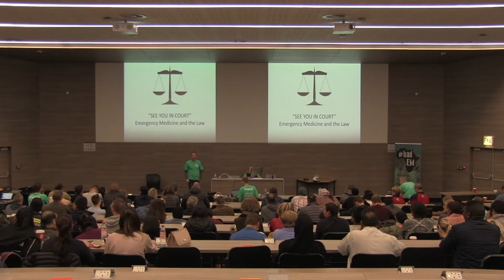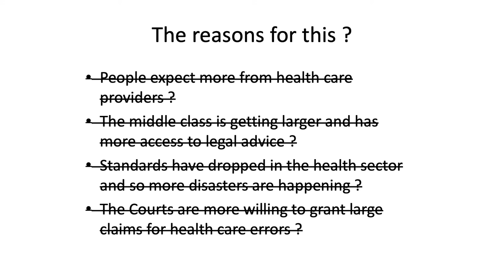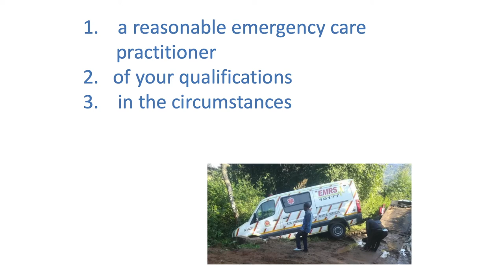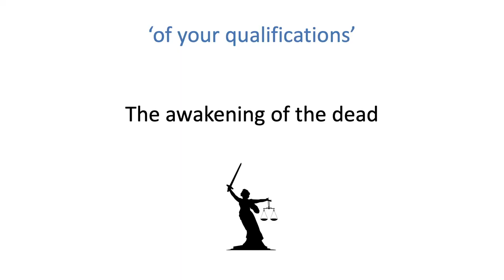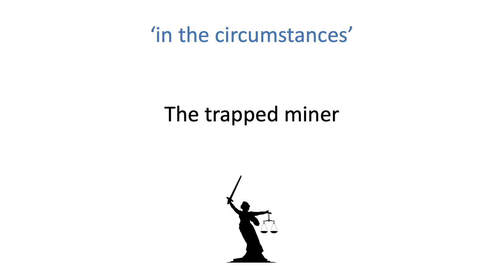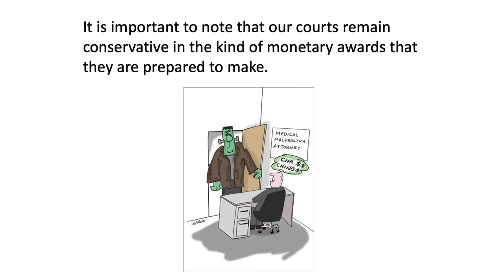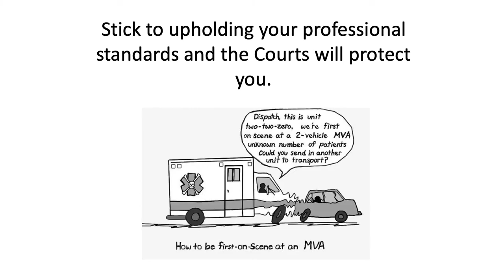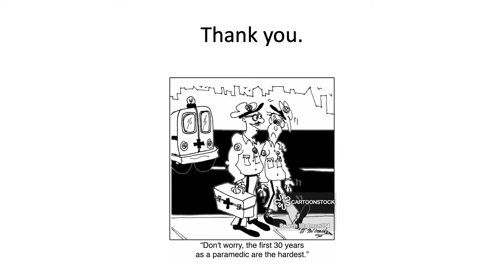Emergency Care - See You In Court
Advocate Andrew Brown is a practising advocate of the High Court and focuses on the defence of State and private hospitals, medical practitioners and paramedics in medical negligence litigation. He is also a Sergeant in the saps reserves and manages the child abuse team at Red Cross Childrens' Hospital in this capacity.

At badEM19 he chatted to us about the rise of medical negligence and what we should expect.